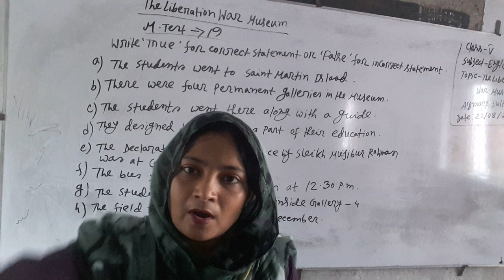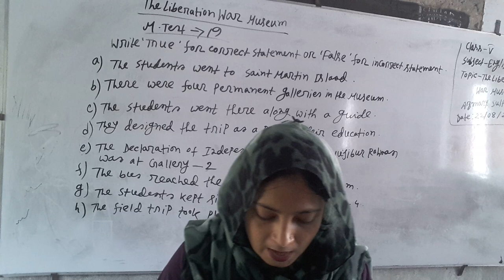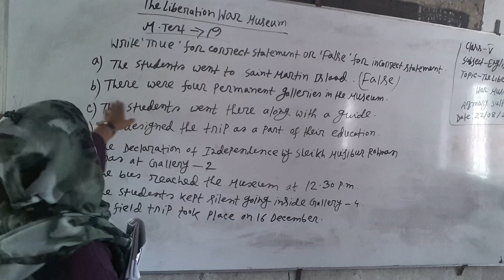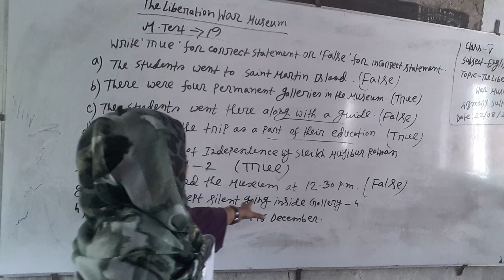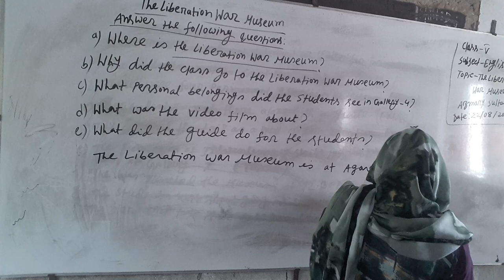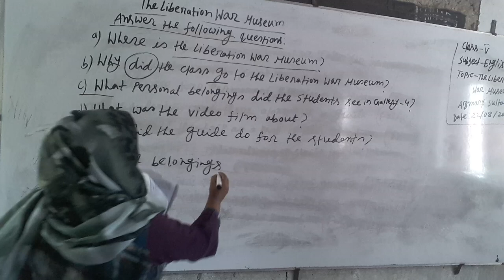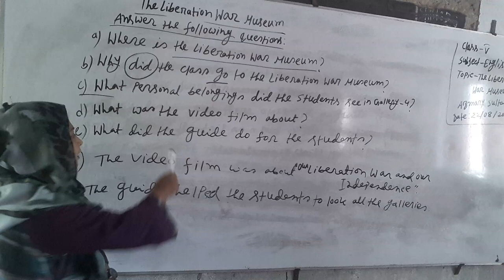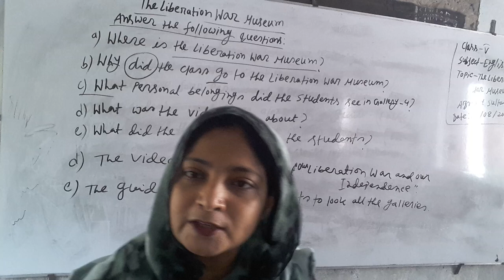Class: Five, Subject: English, Topic: The Liberation War Museum(Lec -2)